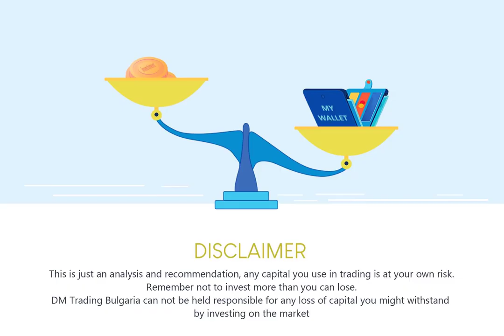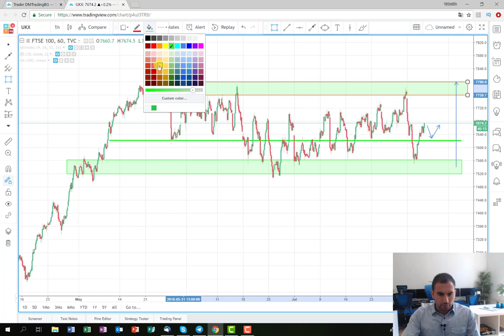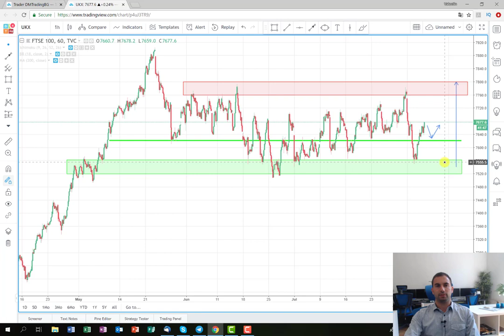Chasing profit in FTSE 100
The play in indexes is continuing today the plan is about FTSE 100 and we are expecting the same development as the plan on S&P 500 or even better.